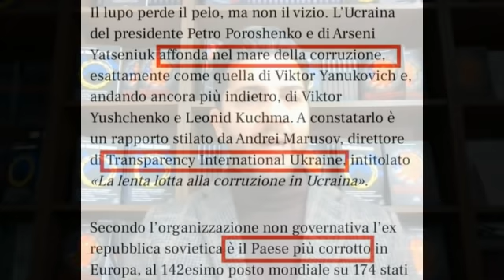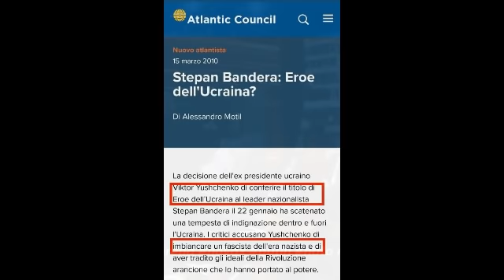Tutto quello che non ho potuto dire a Non è l'Arena. I miei commenti alle scene andate in diretta.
Il mio canale, la mia pagina, il mio sito e tutto il mio lavoro si sostengono solo grazie al vostro contributo.
Non ho partiti alle spalle che mi impediscano di essere imparziale.
Ma dietro questo canale c’è un enorme lavoro quotidiano. Se lo ritieni utile sostienilo:

TRAMITE POSTEPAY:
INTESTATARIO: FRANCESCO AMODEO
CODICE FISCALE: MDAFNC77H11F839J
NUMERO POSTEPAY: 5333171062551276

TRAMITE BONIFICO:
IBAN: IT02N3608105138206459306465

Instangram